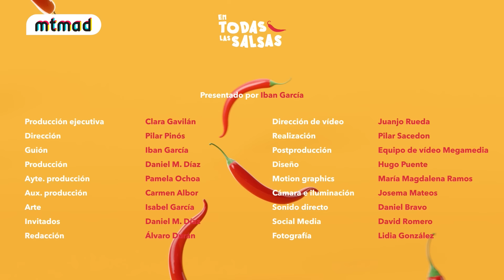'En todas las salsas' | ETLS 53 | Elsa, de Gran Hermano: sus sentimientos por Edi | COMPLETO | MTMAD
📣 Episodio completo: ver.tw/s2bfz

📲 Todo el contenido de MTMAD DISPONIBLE en ➡️ mitele.es/canal-mtmad/